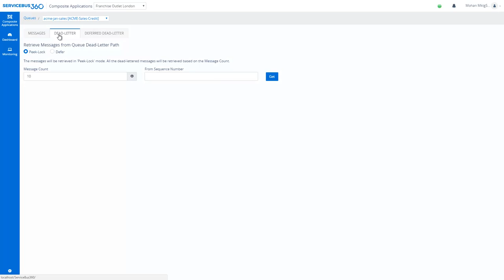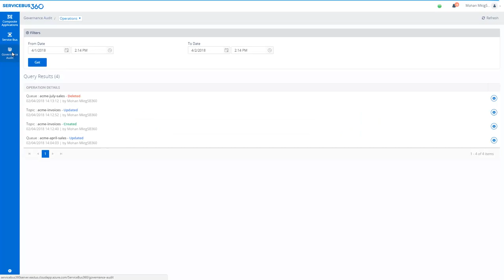ServiceBus360 Product Video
Video explaining the features of ServiceBus360